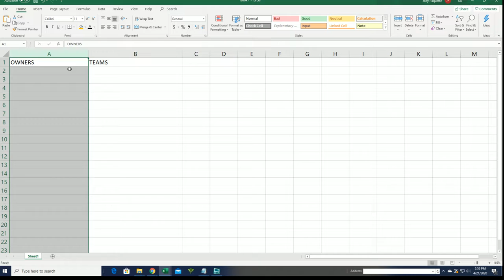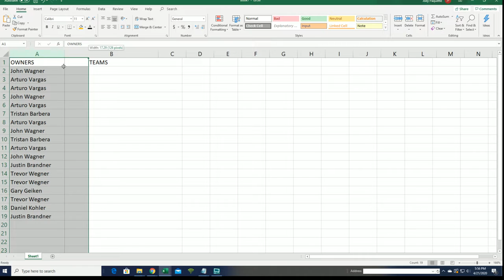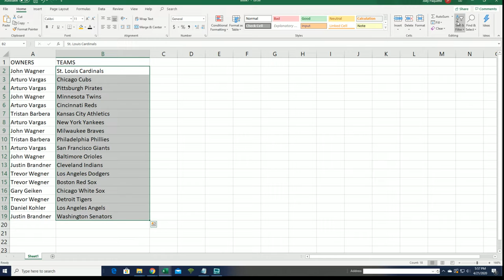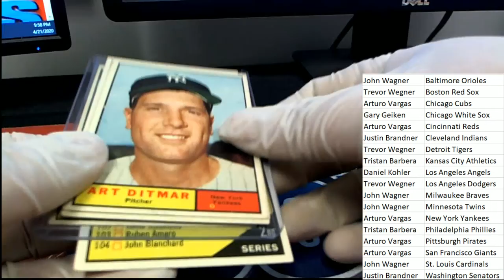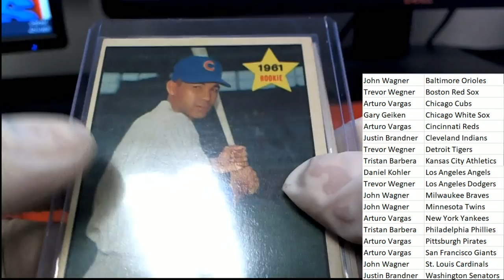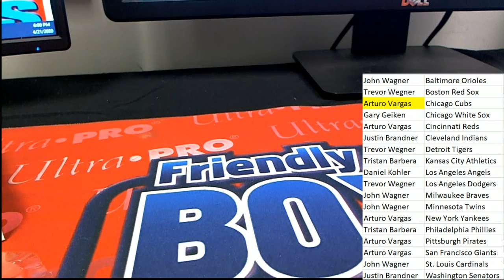2020 Hit Parade Baseball 1961 Edition ID 20HP1961BB101